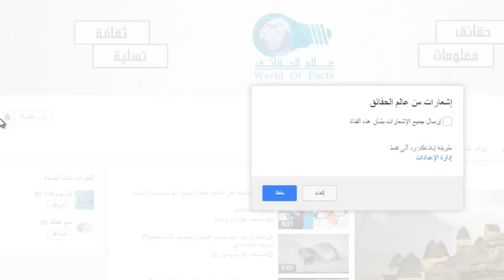7 حيوانات على وشك الانقراض وأنت لا تعلم بوجودها !?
ســــاعدونا من فضلكم بنشر الفيديو مع أصدقائكم.
--- الأسمـــاء العلمية للحيوانات ---

1. كنغر الشجرة | Dendrolagus
2. كَاسِر العظام | Gypaetus barbatus
3. قنفذ البحر المكسيكي | Ambystoma mexicanum
4. تمساح الغريال | Gavialis
5. قرود السنوب نوزد | Rhinopithecus
6. ظباء السيغا | Saiga tatarica
7. ببغاء الكاكابو | Strigops

• فرجـــة ممتعـــة •